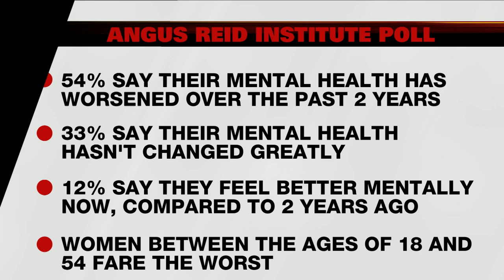2 years of COVID: effects on mental health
Shachi Kurl with the Angus Reid Institute and psychotherapist Marnie Wedlake discuss how the pandemic has impacted people's mental health.